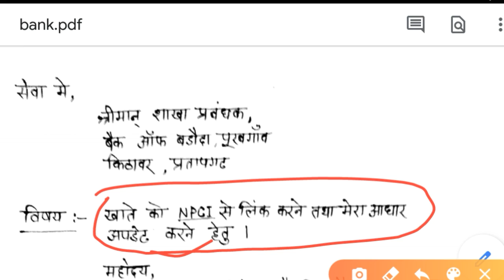बैंक संबंधित कोई भी एप्लीकेशन कैसे लिखे \how to write Application for bank problem solve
hello friends, aaj hum is video ek 10th aur 12th ke student ke liye bank se related koi bhi applicationko kaise likhe// uske bare me hai jise dekhkar aap sab apni ya fir kisi ke liye ek achha application likh sakte hai...